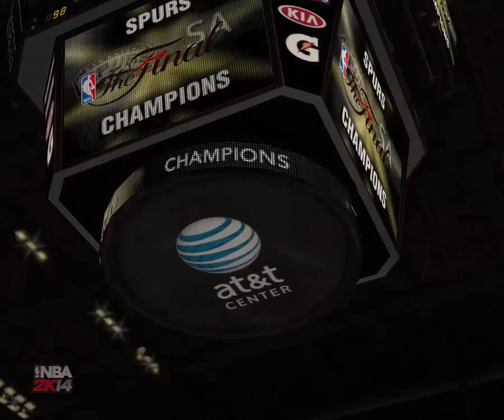San Antonio Spurs vs Miami Heat - GAME 7 NBA FINALS FULL 2K14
NBA Finals - San Antonio Spurs decisive game vs Miami Heat - AT & T Center - Texas - fantastic game decided in overtime - Know 2k14 NBA champion !
inales de la NBA - San Antonio Spurs partido decisivo vs Miami Heat - AT & T Center - Texas - fantástico juego decidieron en el tiempo extra - Conozca campeón de la NBA 2k14 !
NBA Finals - San Antonio Spurs match décisif contre le Heat de Miami - AT & T Center - Texas - jeu fantastique décidé en prolongation - Connaître champion NBA 2k14 !
Finais da NBA - jogo decisivo San Antonio Spurs vs Miami Heat - AT & T Center - Texas - fantástico jogo decidido na prorrogação - conheça o campeão da NBA 2k14 !